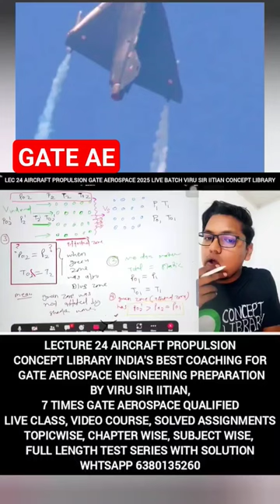GATE Aerospace engineering coaching lecture 24 Aircraft propulsion Viru Sir IITian concept library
India's Best coaching for GATE AEROSPACE ENGINEERING preparation since 2014.

LIVE CLASS, VIDEO COURSE, TOPIC WISE ASSIGNMENT ASSIGNMENTS with solution, ONLINE Test series ( fully solved) topic wise, chapter wise, subject wise, full length ( exactly like GATE exam screen) with inbuilt GATE CALCULATOR and unlimited doubt season

All subjects are covered with properly designed syllabus which includes Aircraftpropulsion, Aircraftstructure flightmechanics Aerodynamics Rocketpropulsion spacedynamics mathematics Generalaptitude And all other basic topics to support your preparation.

Taken by
Viru SIr, IITian, 7 times GATE Qualified, Founder & CEO.

Visit YouTube channel CONCEPT LIBRARY 📚 for Regular class videos and shorts.
Watch toppers interviews.

Aerospace engineering
Aeronautical engineering